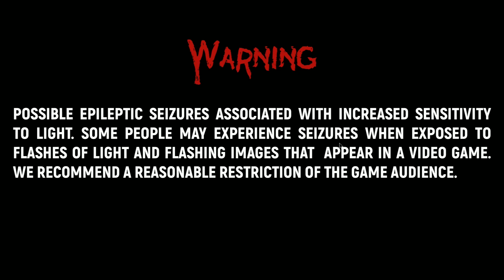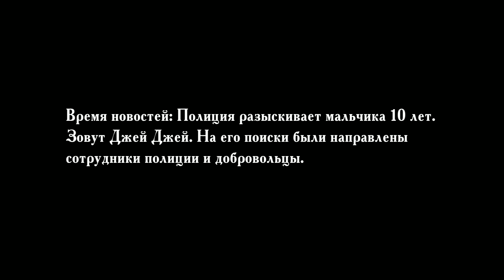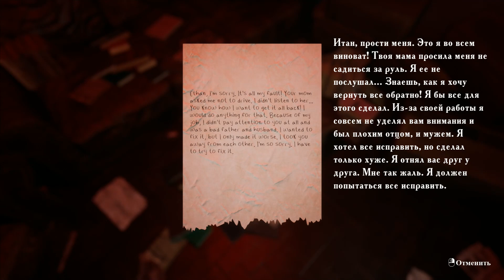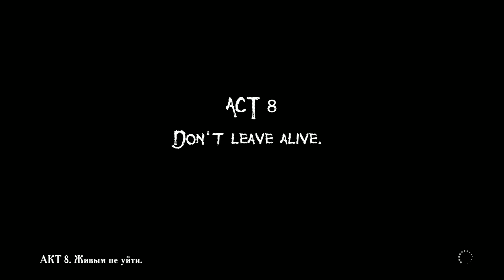(Хоррор и Инди-Хоррор) Father's Day №3